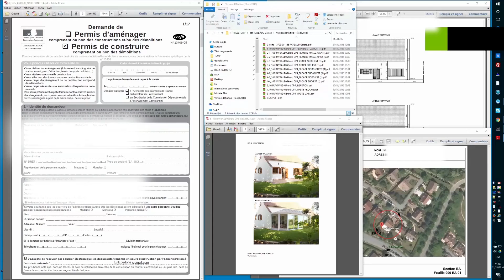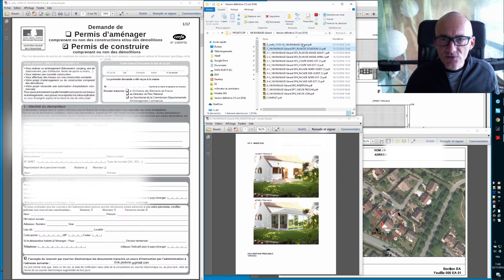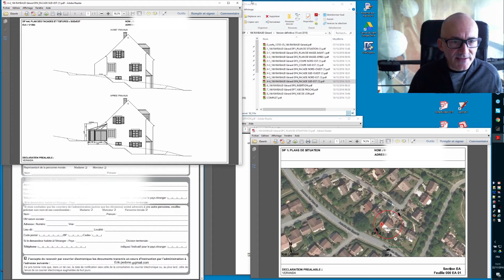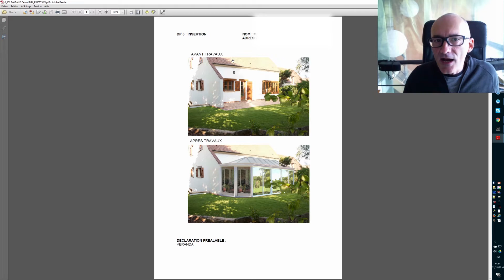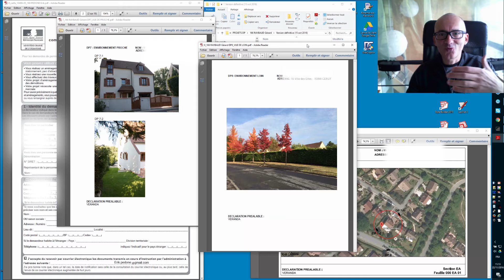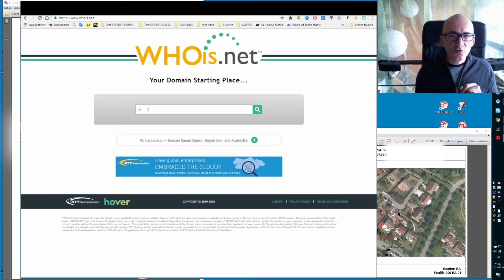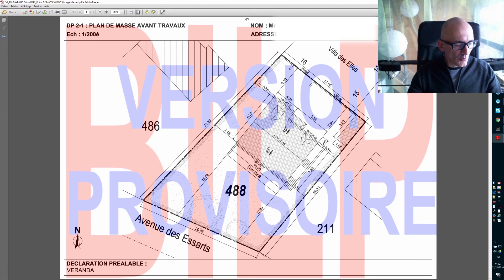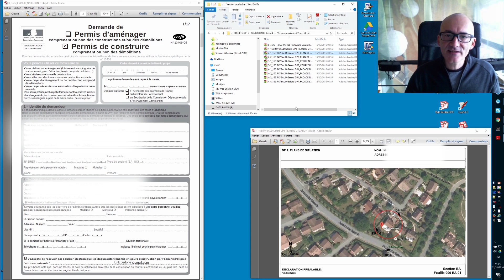Bruno vous explique comment il peut vous aider pour votre DP ou PC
Pour commander votre dossier de déclaration de travaux ou votre permis de construire